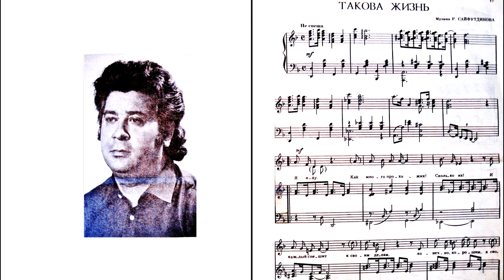Такова жизнь Ренат Ибрагимов Рифкат Сайфутдинов Музыкальный журнал RifkatXband